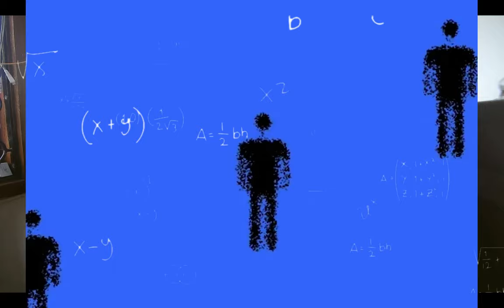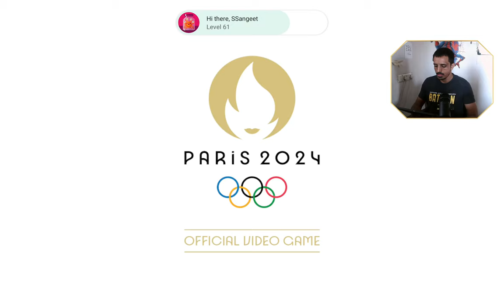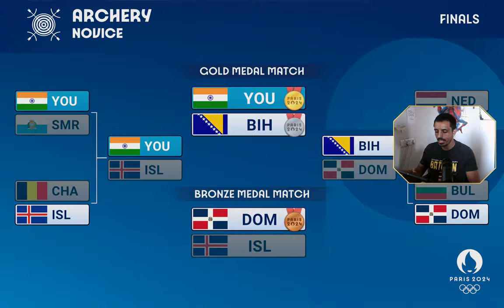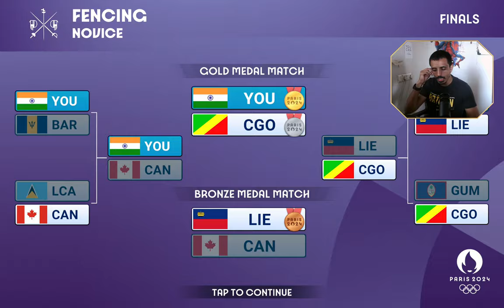Playing Paris Olympics 2024 Official Game | Free aNdroid iOS First Gameplay Olympics™ Go!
Time to chase the gold again from INDIA in Olympics™ Go! Paris 2024, how many medals i can win in olympics
SORRY FOR THAT IDIOTIC MAP, I already edited the part from YT editor but it will take some time.